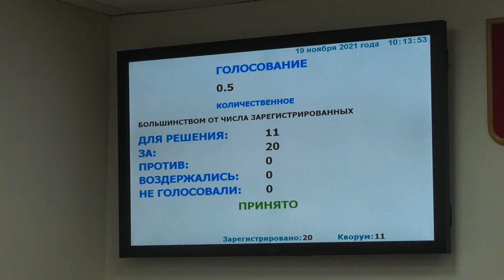Областные депутаты рассмотрели бюджет региона на следующий год во втором чтении